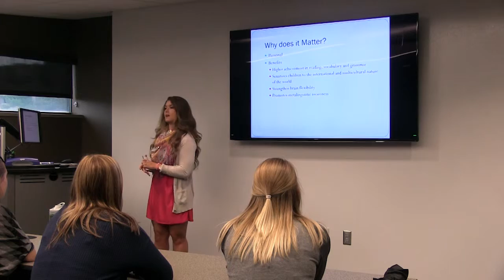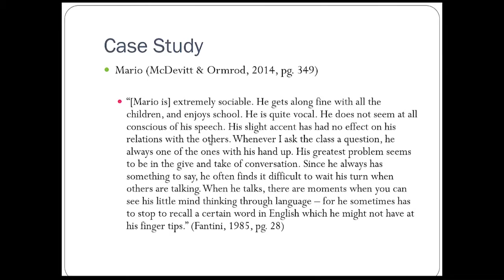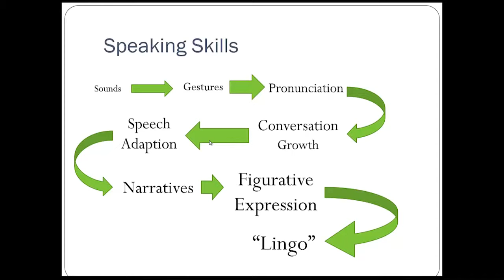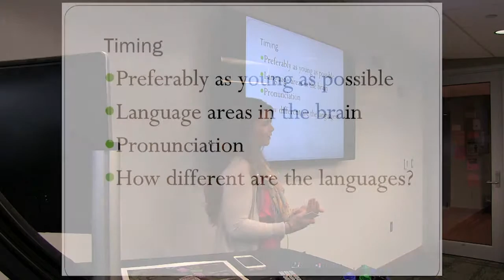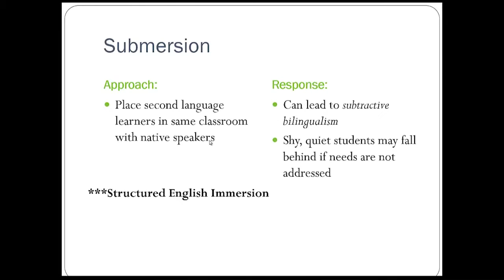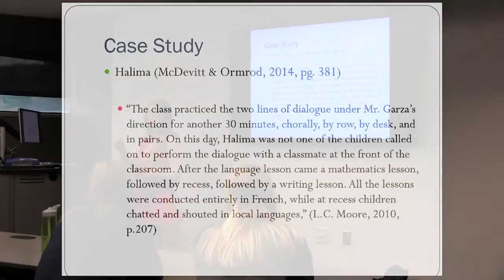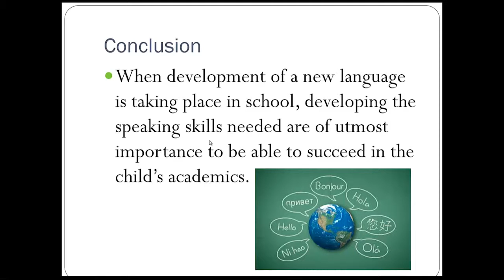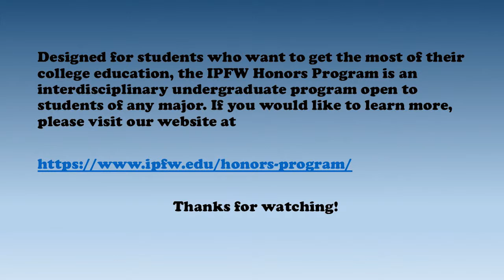Ariana Jehl- Child Development H-Option Project Presentation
Ariana Jehl presents her H-Option Project on language devlopment in children.

To see more about the IPFW Honors Program, check out our